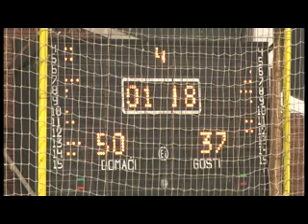basket.ba: 16.kolo / M / Kakanj - Mladost 75 :57